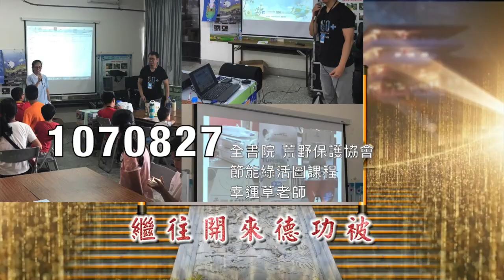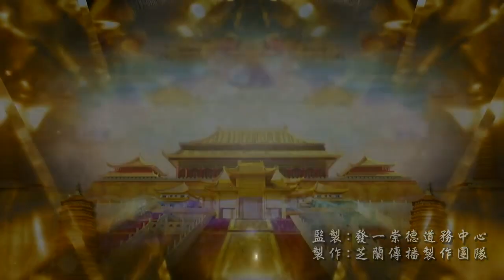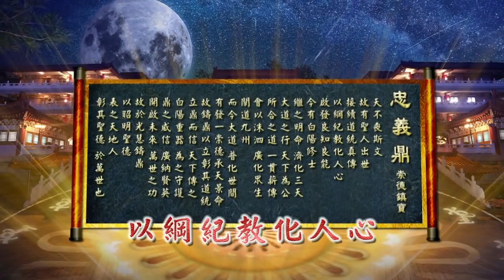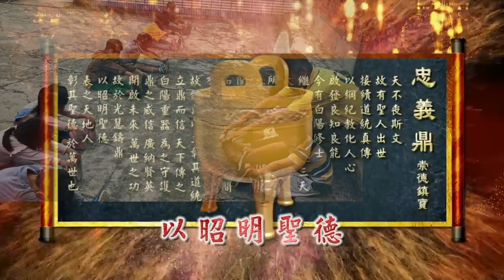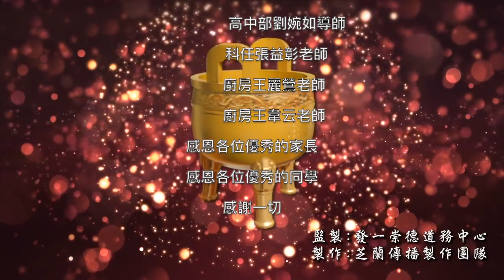觀音書院107學年度上學期回顧影片